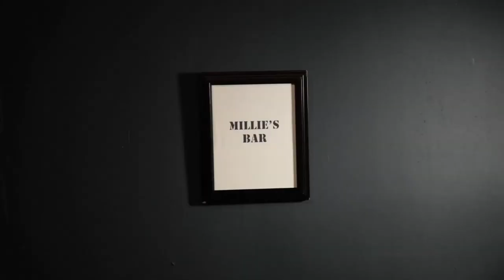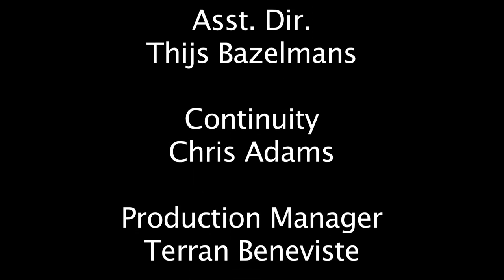The Bartender and The Customer.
In order to get rid of a drunken customer, a bartender promises him two for Tuesday after feeling sorry for him.